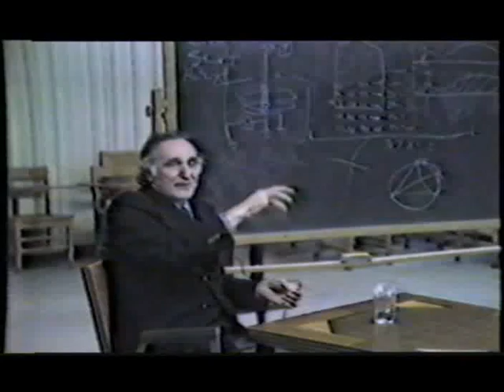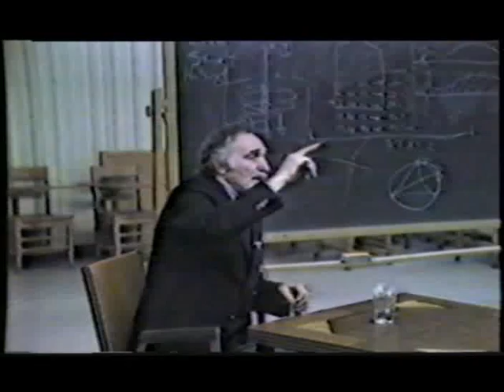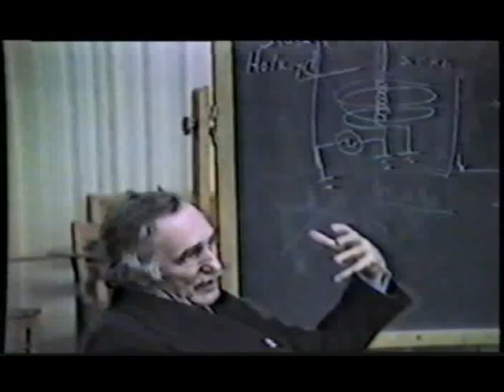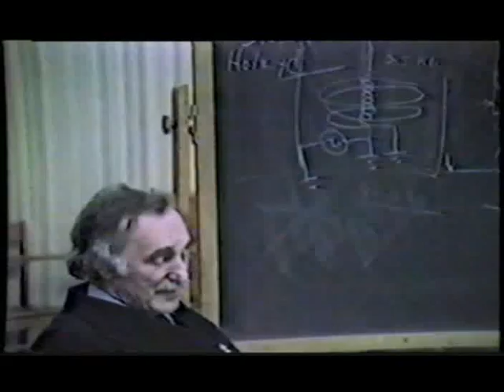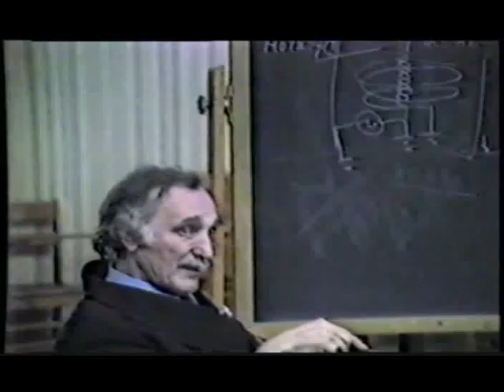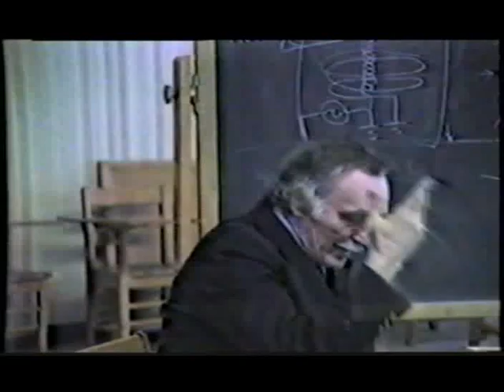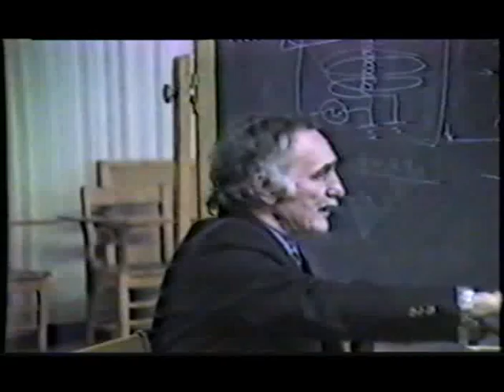Real Tesla Secrets Revealed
Dr. Puharich reveals rare details about the life and work of his fellow Yugoslav-American scientist, Nikola Tesla!